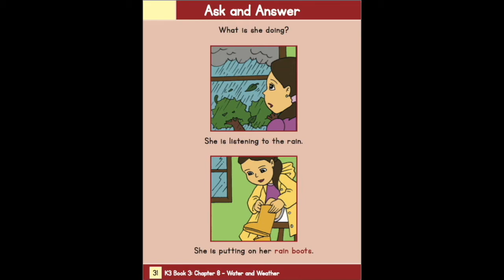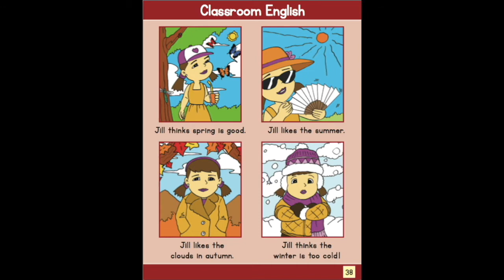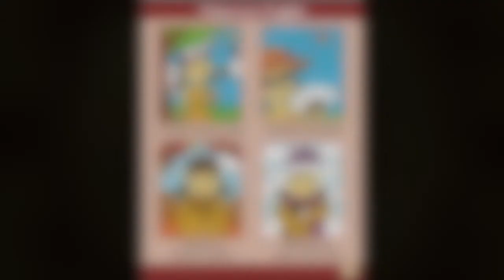English Conversation for Kids: Water and Weather!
Is it sunny outside?  Rainy?  Cloudy?  Well, let's check it out and see!